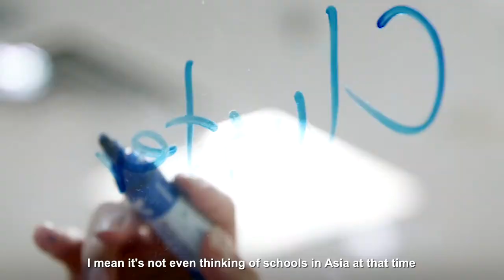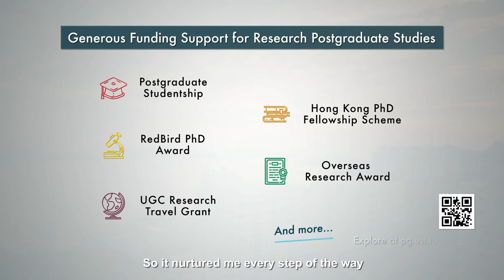Research Studies @HKUST with the Warmest Support